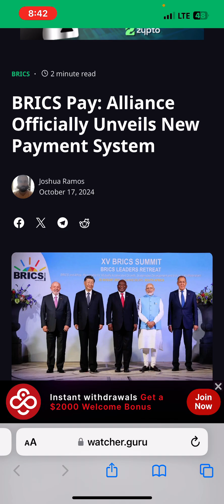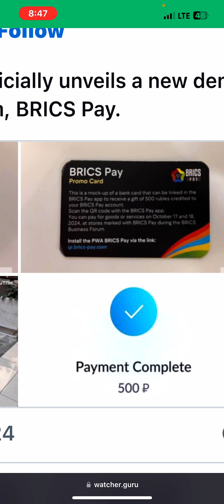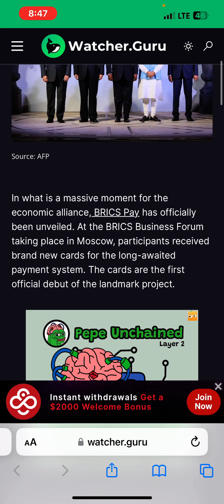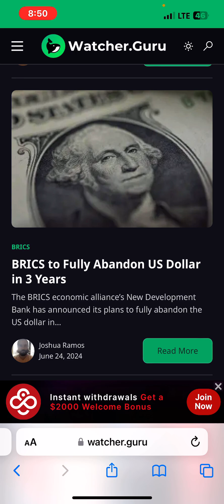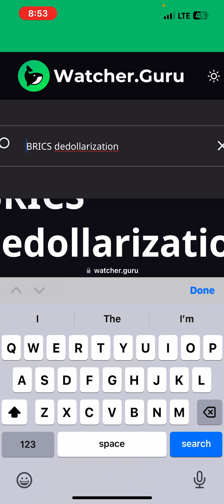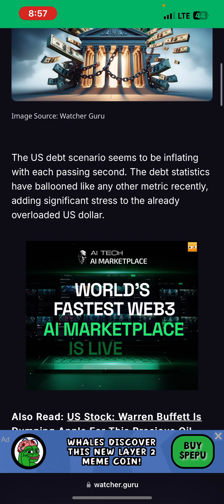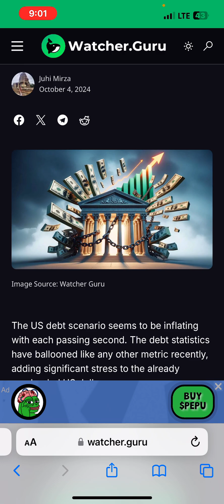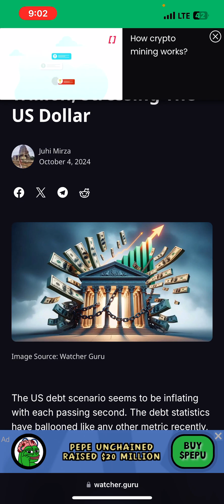BRICS PAY: ALL ROADS LEAD TO MOTB